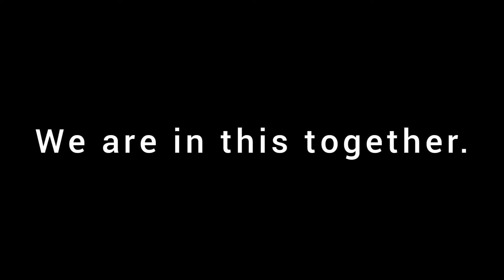seasonal || Mental Health || Christmas || Short Film || Art House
seasonal.

A short art house film about feeling the struggles at Christmas 🎄

Music 🎶  -